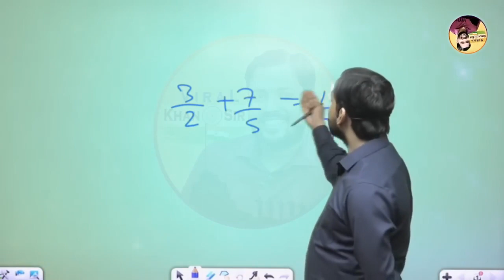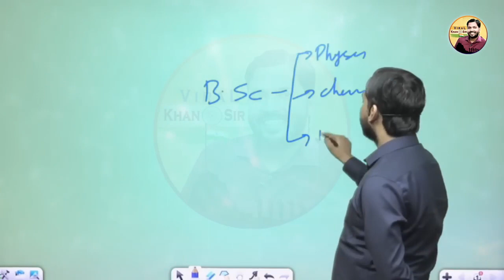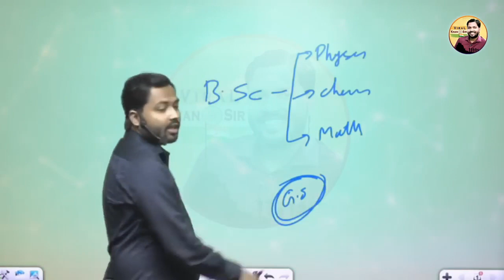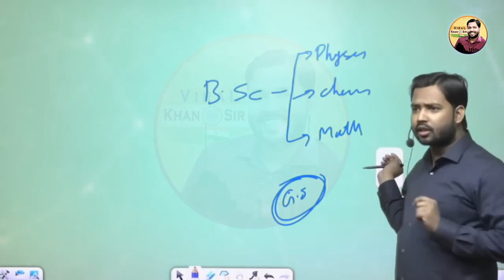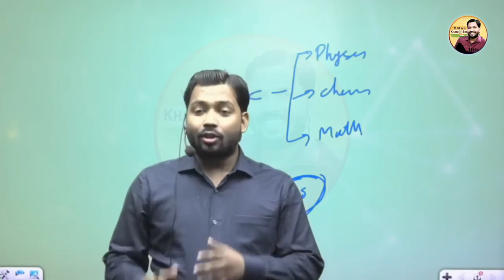जो लोग पढ़ने में कमजोर है वो इसे देखें || आज से कोई नहीं कहेगा मै कमजोर छात्र हूँ